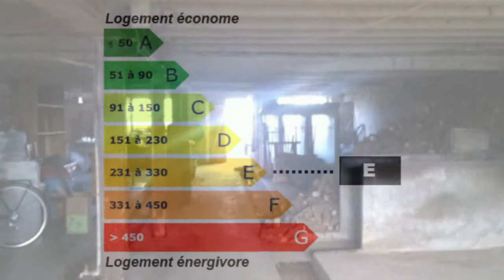Ferme rénovée 4 chambres à Ouvans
Pour plus de détails sur ce bien ___________________________________________________________________________________________Agence_ELFI France Achat / Vente Ferme Ouvans Rénové Cave buanderie, écurie, grange, tuyé, citerne Terrain 4 ares 63ca constructible Ferme Surface habitable 125m² - Chambres 4 - Bureau Cuisine Salle de séjour Salle de bain DPE 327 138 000,00 € Maison Standard Doubs Franche-Comté 25530

Retrouvez nous sur facebook Retrouvez nous sur twitter